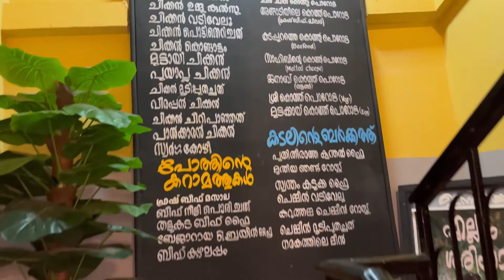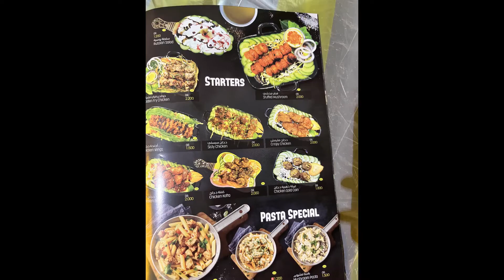Makkani Restaurant Sohar Oman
indian restaurant in sohar
kerala restaurant sohar